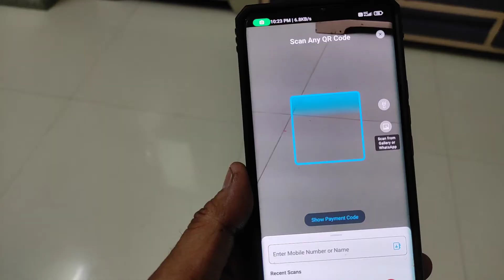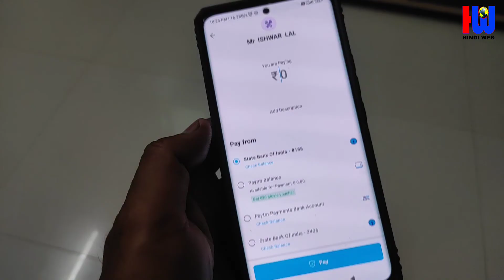Paytm QR code Photo se Payment kaise karen || QR code photo scan in Paytm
barcode photo ko Paytm Mein scan kaise karen
पेटीएम क्यूआर कोड फोटो को स्कैन करके पेमेंट कैसे करें